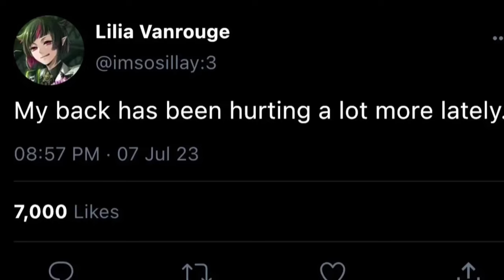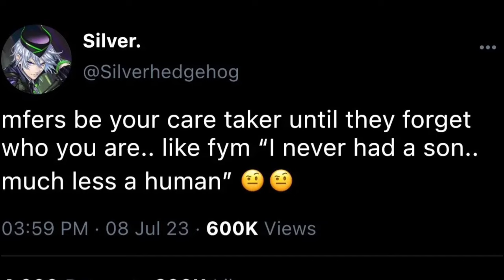If TWST Characters had Twitter… | Night Raven Records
Huge thanks to our lovely cast who had to put up with my nagging and special thanks to @/nrcofficial on TikTok for allowing us to use their fake Twitter posts to dub over!!

CAST -

Lilia - Luca
Leona - Leona
Jamil - Kyo
Floyd - Floyd
Ace - Ace
Deuce - Bon
Cater - Retro
Riddle - Fae
Azul - Ace (British😒)
Kalim - Sage
Vil - Me/Vil
Silver - Eris
Trey - Auto

The music and characters featured in this video are not ours, and we do not claim to own any of them!

Recorder Cover of My Heart Will Go On is by Mulholland

Firework (instrumental) by Katy Perry

Beautiful Boy (instrumental) by John Lennon

Twisted Wonderland created by Disney and Aniplex with the help of Yana Toboso.